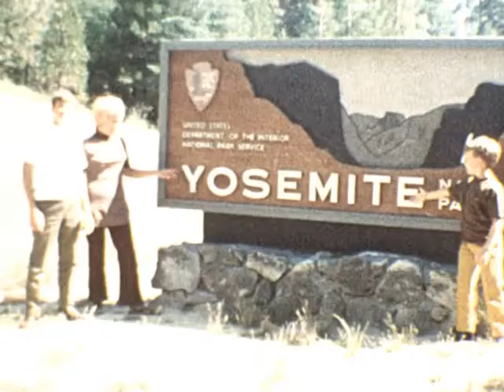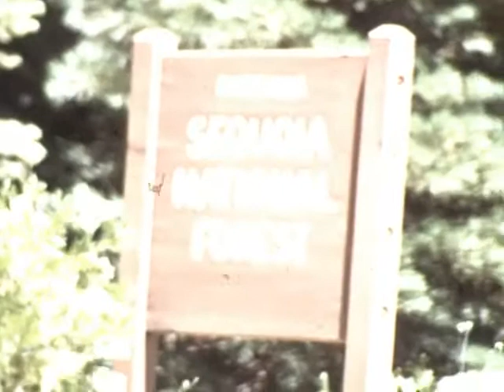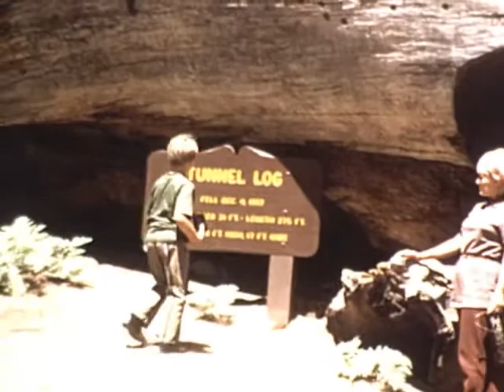Yosemite Sam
The O'Briens take a ride to Yosemite National Forest.  (NOTE: The end of the video has some footage of the southern California fires in the early 70's, as seen from our home in Highland, CA.)